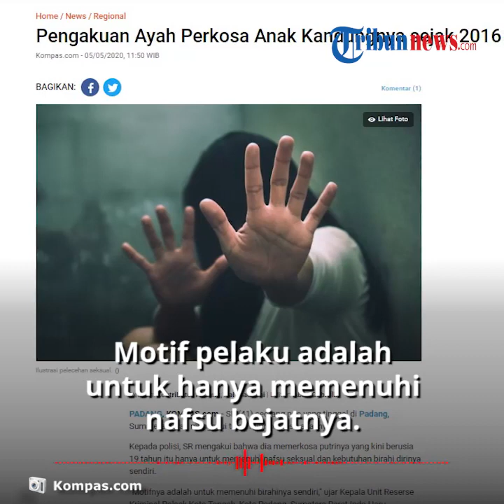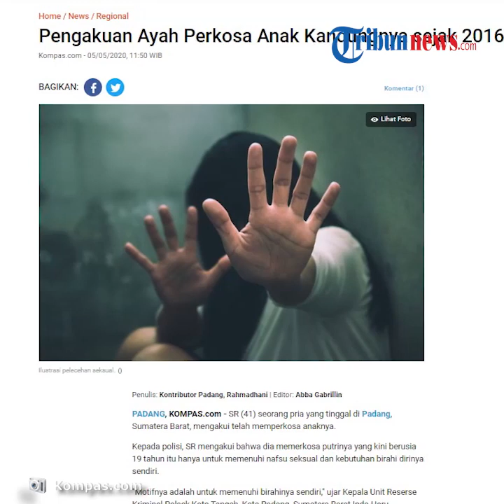4 Tahun Diperkosa Ayah Kandungnya Sejak SMP, Gadis di Padang Tak Tahan dan Mengadu ke Ibunya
TRIBUN-VIDEO.COM - Untuk memenuhi nafsu seksualnya, seorang pria yang tinggal di Padang, Sumatera Barat berinisial SR (41), tega memperkosa anaknya sendiri yang kini berusia 19 tahun.

Aksi bejatnya tersebut sudah dilakukan pelaku sejak 4 tahun yang lalu yakni pada 2016.

Dilansir oleh Kompas.com, Hal itu disampaikan oleh Kepala Unit Reserse Kriminal Polsek Koto Tangah, Kota Padang, Sumatera Barat Ipda Heru Gunawan pada Selasa (5/5/2020).

"Motifnya adalah untuk memenuhi birahinya sendiri," ujar Ipda Heru Gunawan kepada sejumlah wartawan, Selasa (5/5/2020).

Berdasarkan pemeriksaan polisi, SR juga diketahui sering mengonsumsi ganja kering.

Pelaku melakukan aksi cabulnya sejak korban berumur 15 tahun atau duduk di kelas III SMP.

"Perbuatan dilakukan sejak tahun 2016 dan pada saat itu korban berumur 15 tahun atau duduk di kelas III SMP," kata Heru.

Kasus ini terungkap berdasarkan pengakuan korban.

Setelah tidak tahan lagi dengan perlakuan Ayah kandungnya, korban mengadu kepada sang Ibu, dan kemudian diteruskan dengan laporan ke polisi.

Heru mengatakan Pelaku dijerat dengan Pasal 81 Undang-Undang Nomor 17 Tahun 2016 tentang perubahan kedua atas UU Nomor 23 Tahun 2002 tentang Perlindungan Anak

"Pelaku dijerat dengan Pasal 81 Undang-Undang Nomor 17 Tahun 2016 tentang perubahan kedua atas UU Nomor 23 Tahun 2002 tentang Perlindungan Anak," kata Heru.

SR ditangkap pada 3 Mei 2020 oleh tim Opsnal Polsek Koto Tangah.

Akibat perbuatan bejatnya, kini SR mendekam di penjara Polsek Koto Tangah, Kota Padang, Sumatera Barat.

(Tribun-Video.com/Inung Pratama)

Artikel ini telah tayang di Kompas.com dengan judul "Pengakuan Ayah Perkosa Anak Kandungnya sejak 2016",